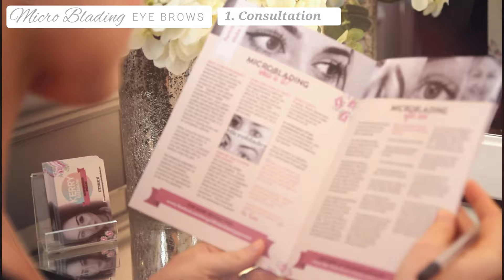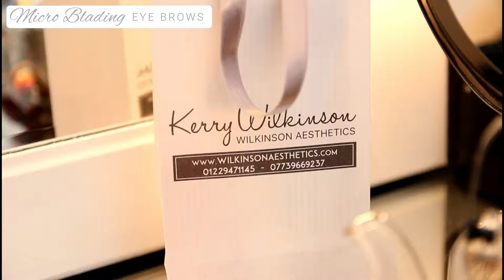Microblading with Kerry Wilkinson - Walney, Barrow in Furness, Cumbria, UK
Wanting to know more about Microblading? Here is a step by step video of how the procedure is done.